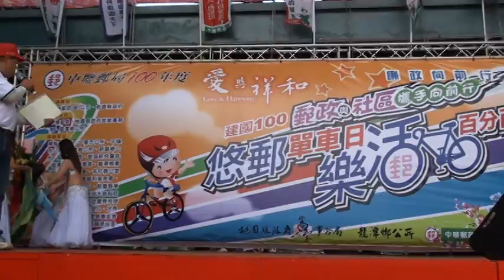100年悠郵單車日20.MPG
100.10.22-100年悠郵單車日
中壢郵局100年悠郵單車日樂活百分百暨郵政與社區攜手向前行愛心關懷活動企劃書
地點:桃園縣政府客家事務局前廣場
龍潭鄉清潔隊 宣導資源回收、垃圾分類、清淨家園。

中壢郵局 企劃行銷科 業務專員 鍾國華
32041中壢市建國路36落3樓
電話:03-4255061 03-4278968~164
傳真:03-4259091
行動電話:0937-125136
統一編號:80754542